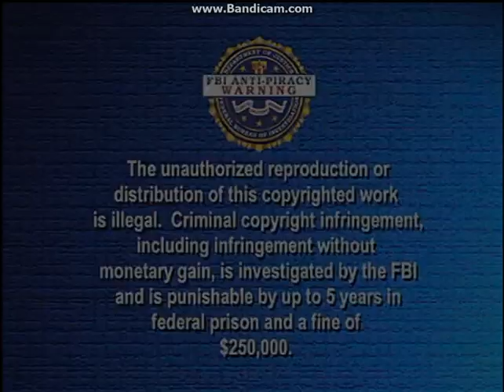Opening To Sesame Beginnings:Exploring Together 2006 DVD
Here Is The Opening To Sesame Beginnings:Exploring Together 2006 DVD And Here Are The Order:
1.FBI Anti-Piracy Warning Screen
2.SONY Wonder Logo
3.Sesame Workshop Logo
4.Zero To Three Promo
5.DVD Menu
That's All.